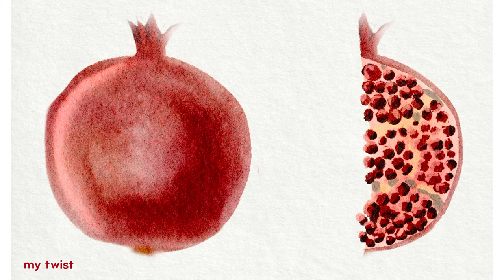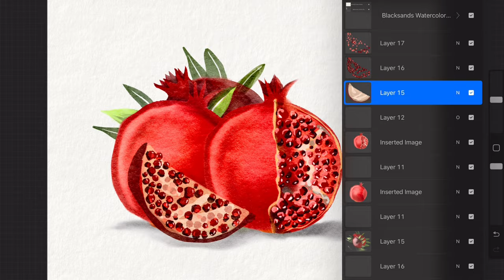Digital Watercolor Pomegranate | using calvin’s tutorial & brushes PROCREATE with an added twist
Digital Watercolor Pomegranate | using @calvinatdrifterstudio8438  tutorial & brushes PROCREATE with an added twist

The pandemic brought Sangeeta Angela back to her love of art. This space is where you can view her creations and if you'd like, make her art work a part of your world.
I've learned a lot of my artwork here, for a free PREMIUM access on Skillshare